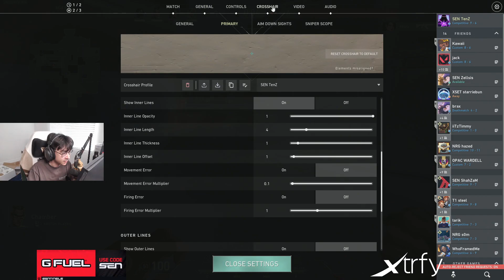TenZ Sensitivity And Crosshair Settings For New ACT